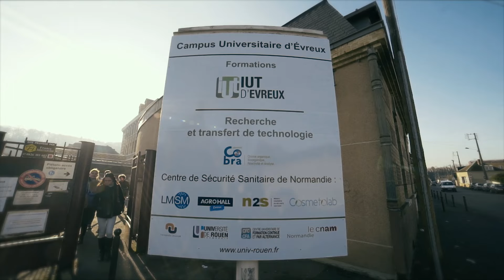Evreux Portes de Normandie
Découvrez Evreux Portes de Normandie en vidéo !